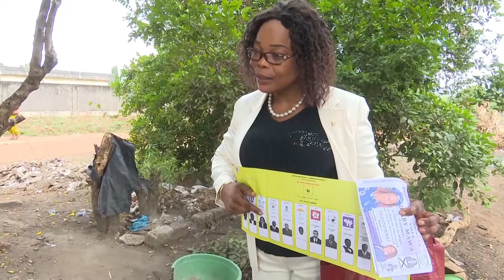Ouverture officielle de la campagne des élections législatives et sénatoriales partielles